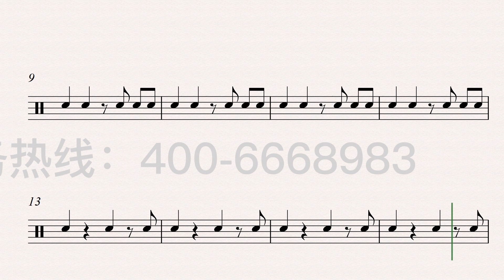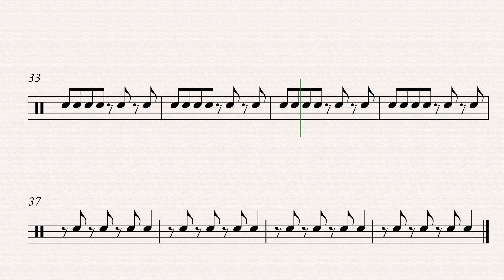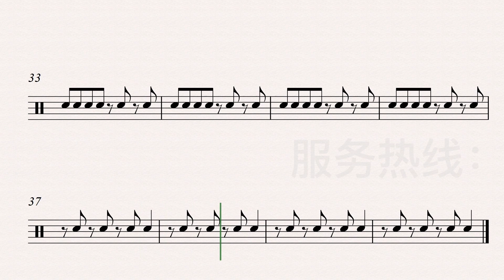《Watching Hour》（Snare Drum）Free Dynamic Drum Score